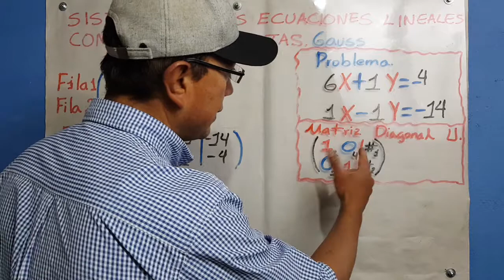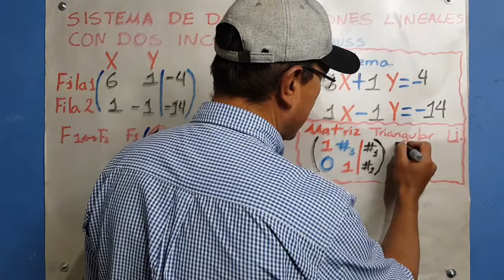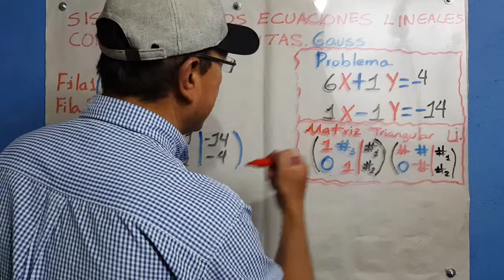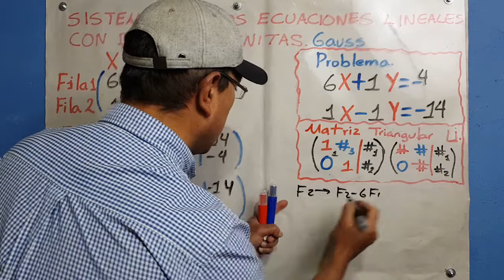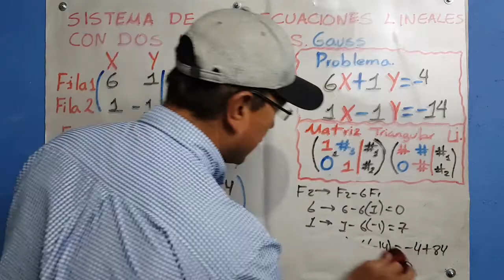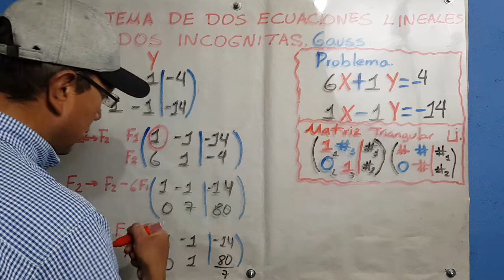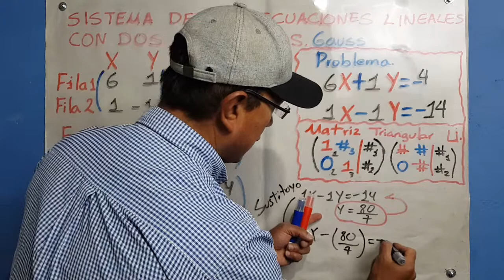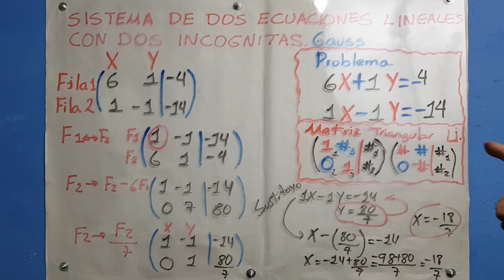SISTEMA DE ECUACIONES 2X2. MÉTODO DE GAUSS. NUEVO EJERCICIO.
el método de gauss está explicado en este ejercicio por segunda vez hago aclaración Que este es el método clásico de convertir la diagonal a unos es decir hacer una matriz triangular unitaria.  Espero sea de su agrado cualquier ejercicio propuesto será atendido.